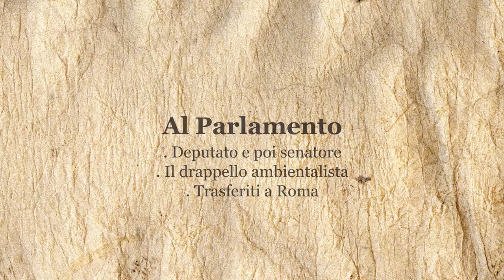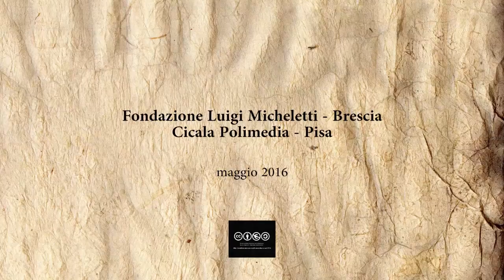Giorgio Nebbia racconta. 13. Al Parlamento